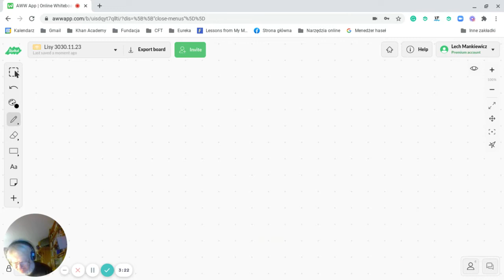Wyjaśnienie paradoksu hydrostatycznego